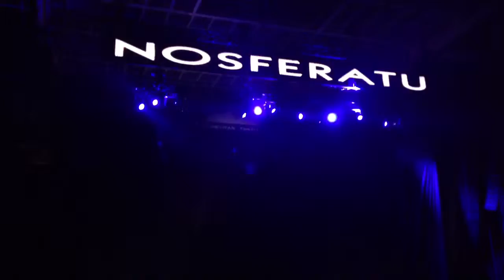Rob Zombie - 'Teenage Nosferatu Pussy' (live) at Mayhem Fest 2013 Mansfield, MA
Rob Zombie performs 'Teenage Nosferatu Pussy' at the Comcast Center in Mansfield, MA on July 16th, 2013. This was a part of the Rockstar Energy Drink Mayhem Festival 2013.